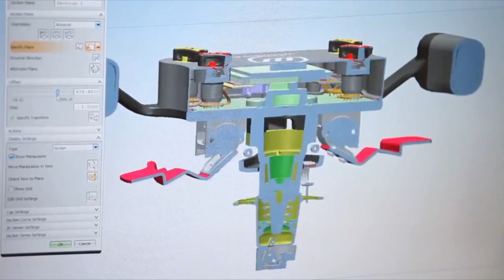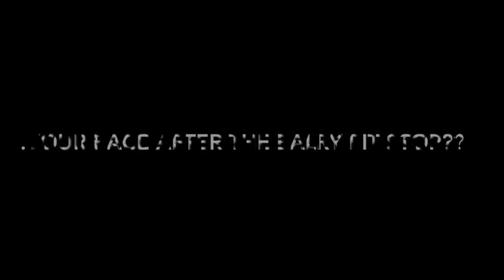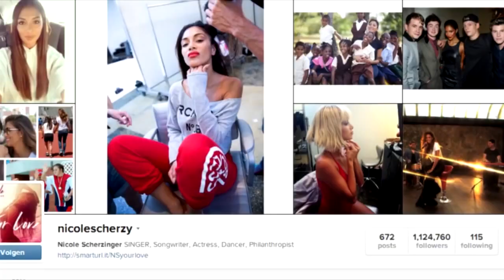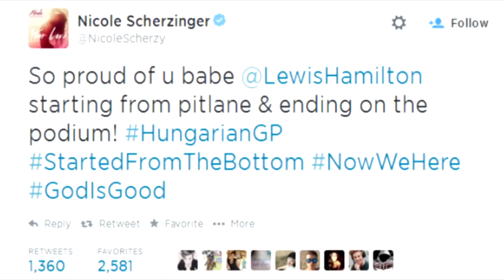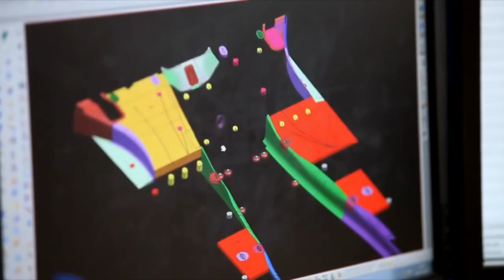Formula 1 driver Nico Rosberg in Slow-Mo, Nicole Scherzinger, Williams F1 - Top3Trending - Ep10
Nico Rosberg’s epic slow motion video is turning more heads than Nicole Scherzinger! And William's F1 team has released a new series called "Williams in 60 seconds". Don't miss these trending videos in this weeks' episode of The Raceworld Show!

 LATEST EPISODE - The RaceWorld Show - Ep.10
5 minute roundup of trending driver and team videos!

Love Motorsport? So do we!
RaceWorldTV is your daily destination for trending videos from racing events, teams and drivers around the world. We have 1000's videos in 6 languages for you to watch.

Every day, our passionate motorsport team scour the internet to find trending videos. The team shares the videos on The RaceWorldTV Show, which is broadcast on YouTube, online and mobile. If it's fast, funny, inspiring and entertaining, we'll bring it to you!

features trending videos categorised into 4 topics - Design & Build - Race - News and FUN.

Want to feature on The RaceWorld Show?

We claim no rights. We're just here to help connect motorsport fans with awesome trending videos from the teams and drivers.

Are you a race team or drivers with no videos yet? We can help you make videos.

** Follow RaceWorldTV **